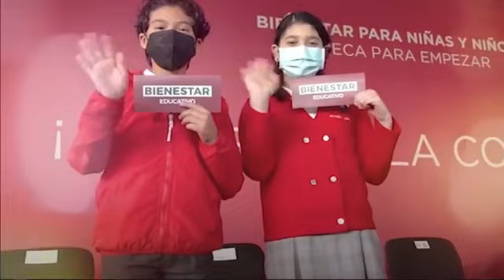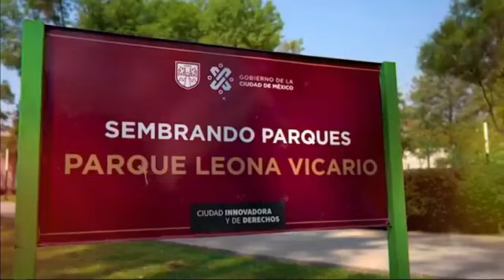Claudia Sheinbaum Pardo Instituto Tecnológico Aguascalientes Conferencia Políticas Exitosas 🇲🇽 🇲🇽 🇲🇽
28 Enero 2023 Conferencia magistral Políticas de Gobierno que dan buenos resultados.🇲🇽 🇲🇽 🇲🇽